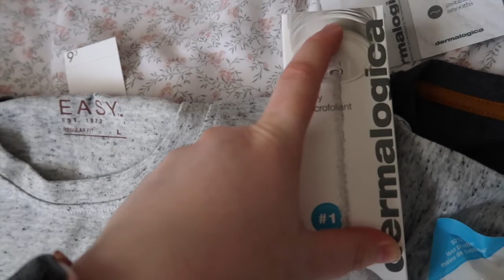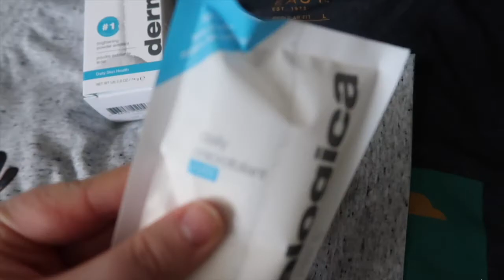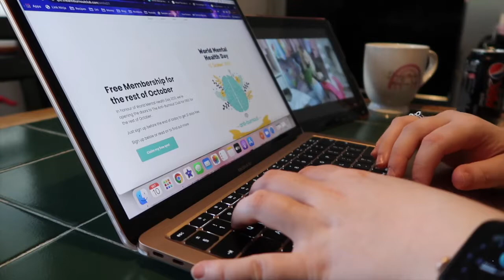Matalan X Alder Hey Pjs | Vlogtober Day 10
Hi lovelies,

I finally managed to get my hands on the Matalan X Alder Hey pjs as well as some blogger mail from Dermalogica. How's your week going?

Danielle xx